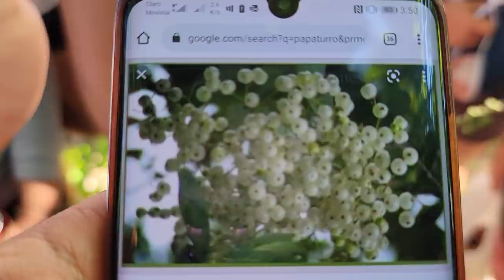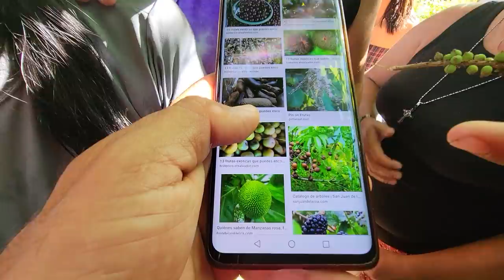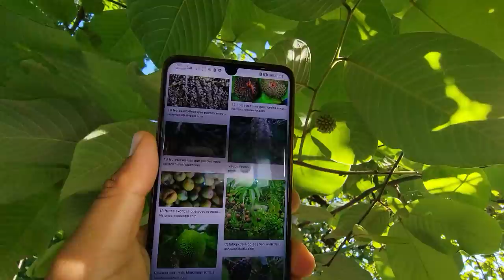Regresamos a donde comenzo El Salvador 4K hace 5 años